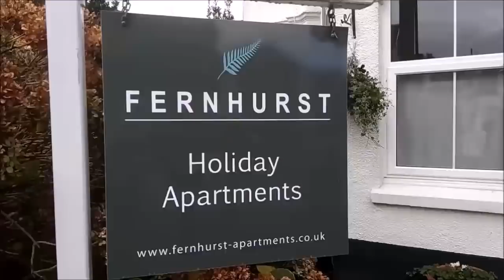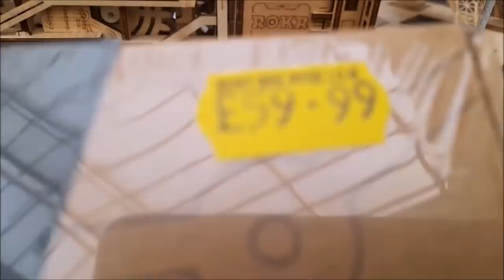КАК ЖЕНЩИНЕ ЗА 50+ УСТРОИТЬ СВОЮ ЛИЧНУЮ ЖИЗНЬ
Сегодня  мое видеоинтервью с  женщиной из Хабаровска, которая познакомилась в интернете и вышла замуж  за  американца, уехала  к нему  в США  и живет  с ним  счастливо  уже  7 лет.  Все, что она думает о русскоговорящих  мужчинах, о  славянских женщинах, об отношениях в семье, об отношении американских мужчин  к женщине. Что  американцы думают о русскоговорящих женщинах.

Буду  благодарна за  поддержку  канала:
Cчет на  Юmoney  или Яндекс кошелек  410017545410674 принимается любая сумма  в любой валюте.